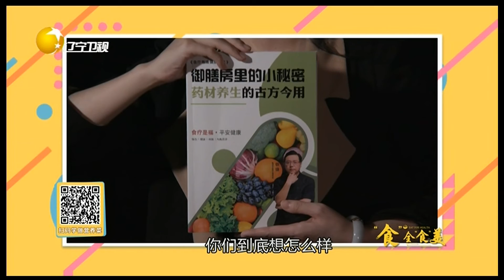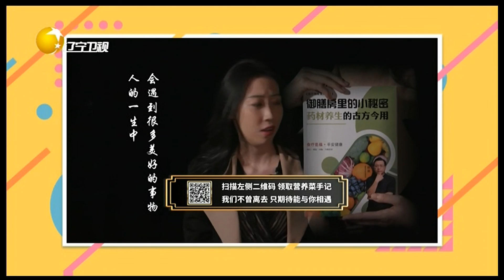南瓜作主食，不适合搭配羊肉会导致消化不良丨食全食美